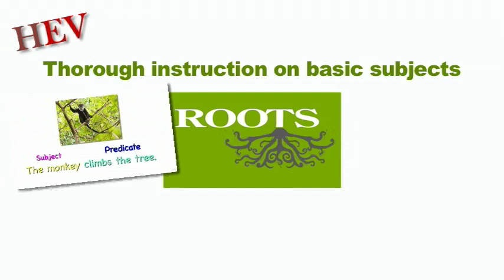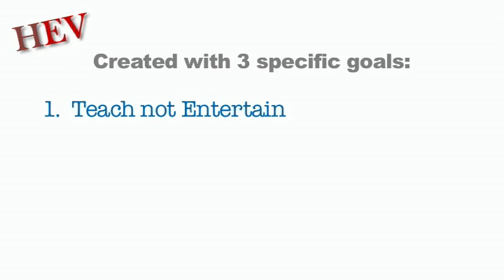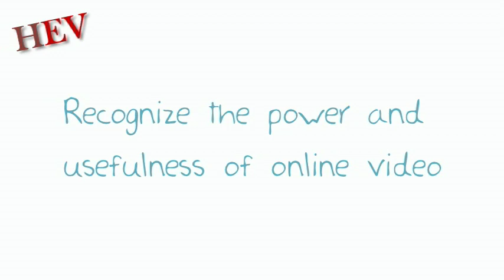Introduction to HEV- Home Education Videos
Promo Video for The HEV Project.